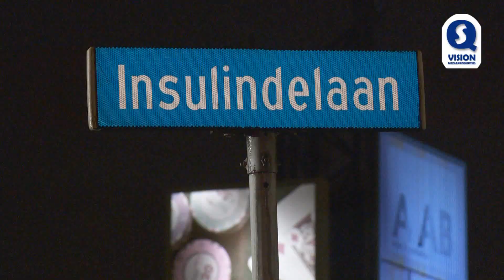Automobiliste over de kop bij berenkuil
Een automobiliste is woensdagavond op de Insulindelaan in Enindhoven met haar auto over de kop geslagen. Dat gebeurde rond 22.40 uur bij het verkeersplein dat in de volksmond de Berenkuil wordt genoemd. De vrouw kwam na haar koprol wonderwel weer op vier wielen in de berm tot stilstand. De brandweer heeft een portier uit haar auto geknipt om haar te kunnen bevrijden, ze is daarna met onbekend letsel overgebracht naar het ziekenhuis. De auto is afgevoerd door een bergingsbedrijf. Hoe het ongeval heeft kunnen gebeuren is bij ons niet bekend.